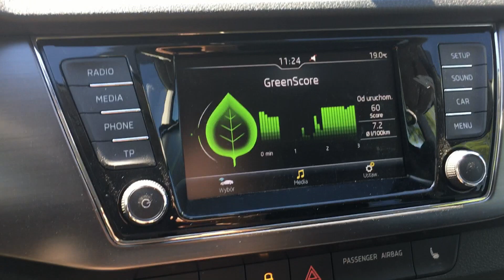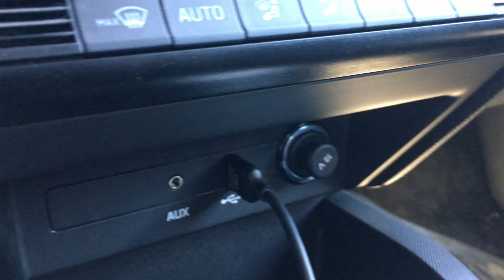Skoda Fabia 1.0 TSI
Dzisiaj kolejny nieudolnytest samochodu. Tym razem Skoda Fabia 1.0 TSI należąca do mojego brata. Wielkie dzięki za uostępnienie auta i miłego oglądania :)